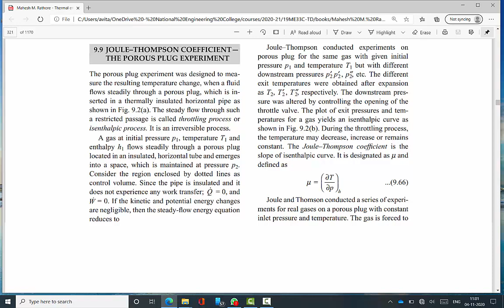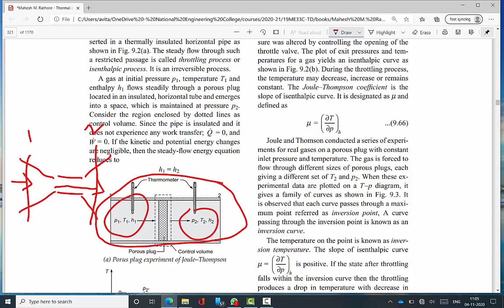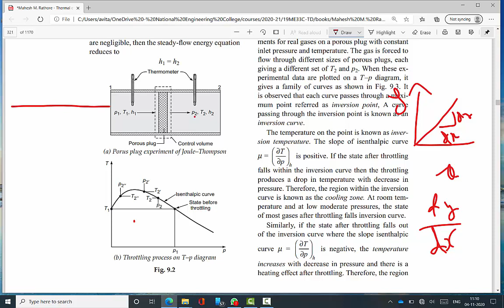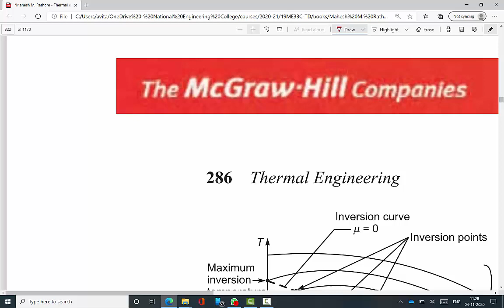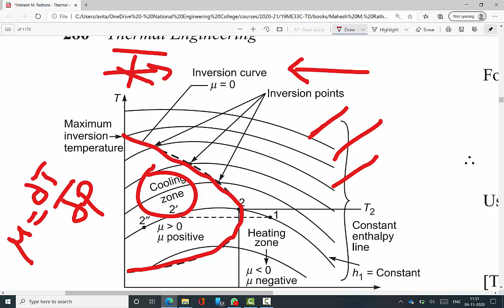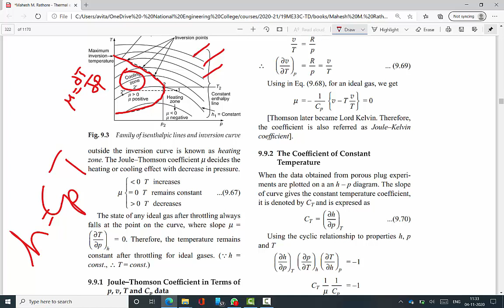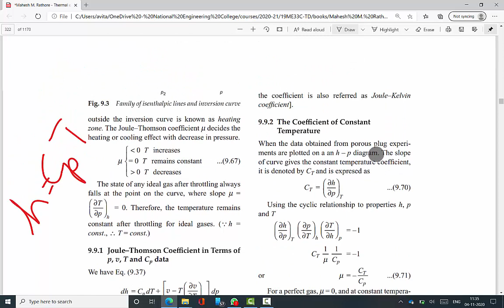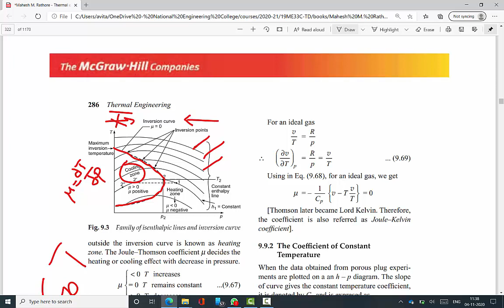Joule Thompson Coefficient